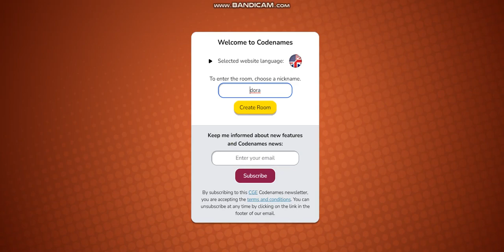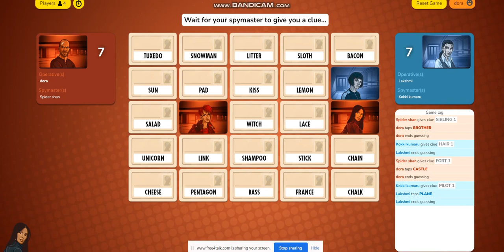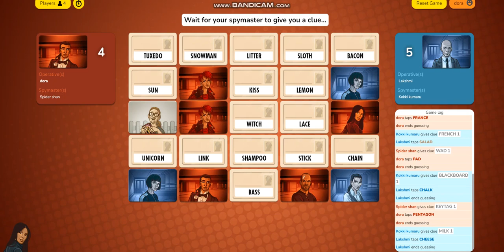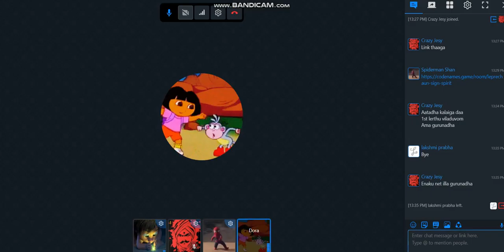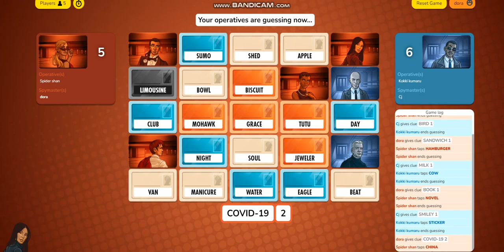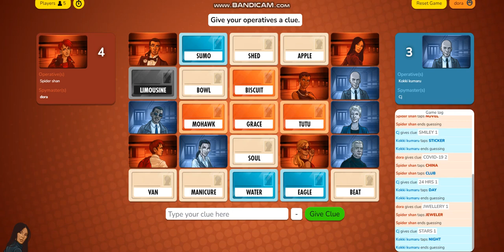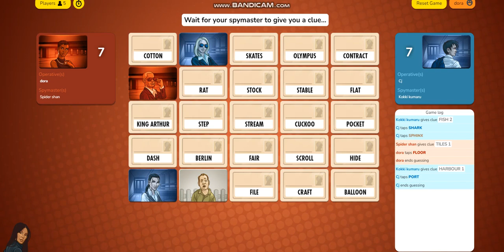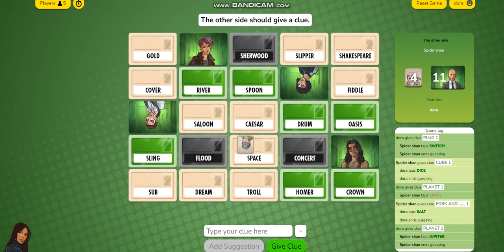codename tamil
this spymaster codename game play with tamil people